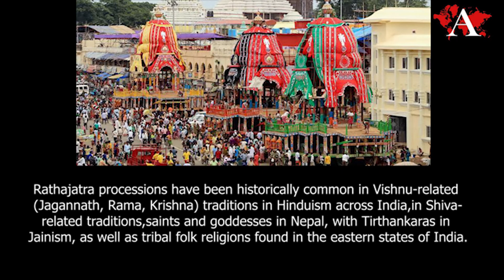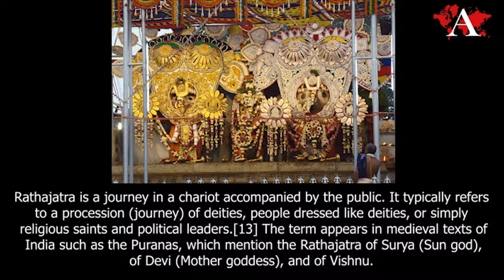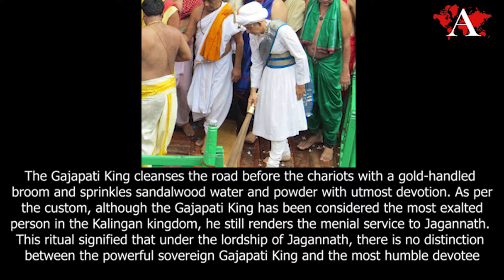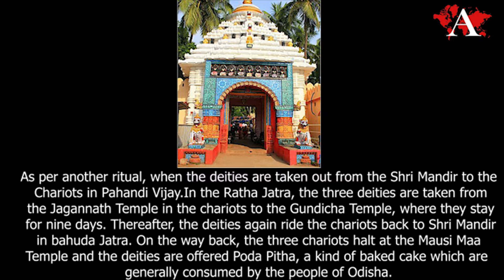Rathyatra 2020, OdishaLeads, Jai Jagannath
LIKE : CLICK : SHARE : COMMENT

Asianbuck India's First News Marketplace with a Social Inclusion Concept where Media can be used as a Propellant for Social Development.

Copyright Statement:
This content is available for mass viewing only through this platform or through any other platform as presented by Motionmind Ventures & Asianbuck from time to time. Any unauthorised download of this content for any personal or commercial use is restricted. Unauthorised use of the content or any part of the same for mass viewing or broadcast or use in other productions without written permission of the producer is illegal and may violate copyright laws.